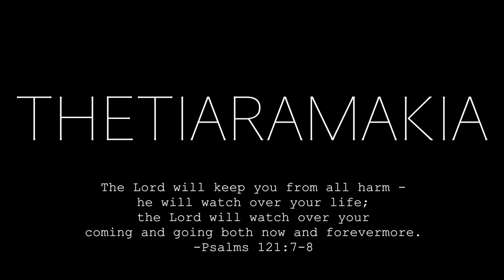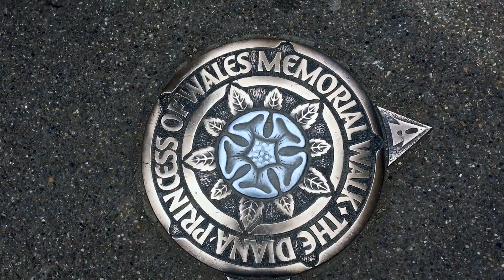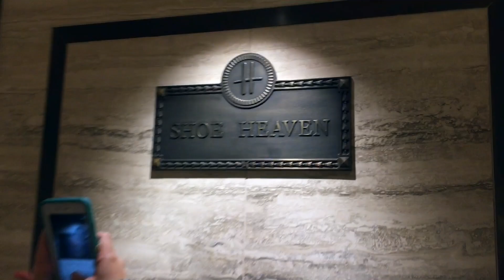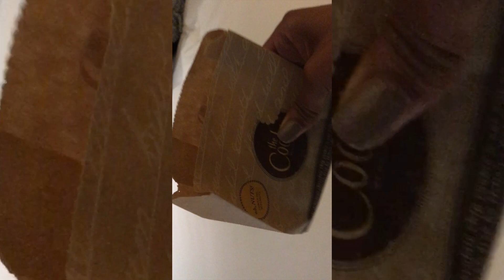London VLog|TheTiaraMakia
Happy Easter MakiaMafia!!! This blog was long overdue from my trip to London two years ago smh.  The next couple weeks I will be uploading content from my time abroad.  I hope you all enjoy! Sub, thumbs up & comment, I talk back :)

Leah’s IG: Instagram.com/wizzkhaleah
Caroline’s IG: Instagram.com/carolinehoverstreet

IrisBeauty.com - TIARA45

LadyChicBoutique.com - TIARA

Recorded April 20-23, 2017